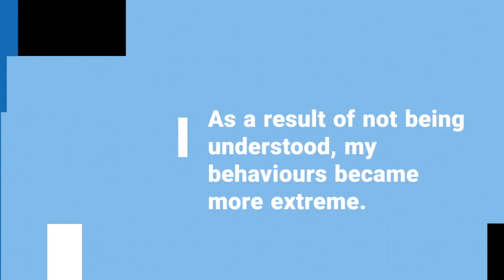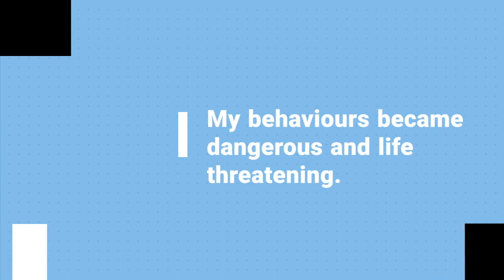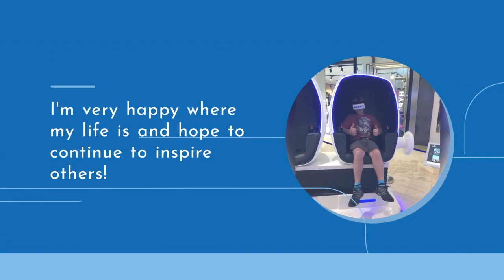Matt Ward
I went to a get together called heads together and showed this video I made